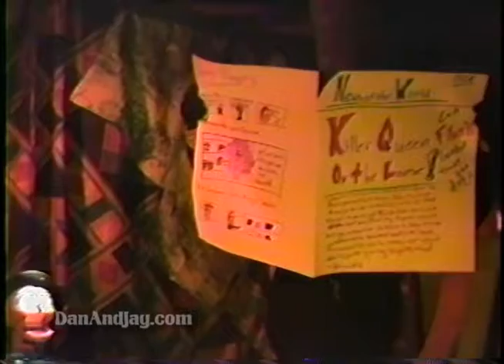"I'm Going Slightly Mad" VHS Music Video (c. 1997)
Dan and Jay's most complex music video, with original costumes, props and choreography.  Again, this is from 1997, in case that isn't glaringly obvious.  Starring Jason Klamm, Dan Gomiller, and others.  Lit by Mike Shaver and Dan Gomiller.